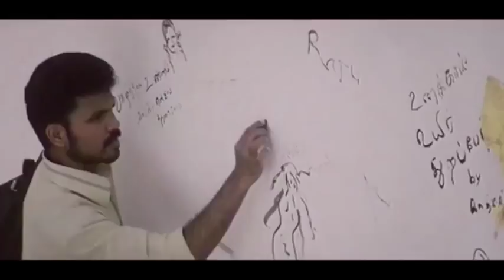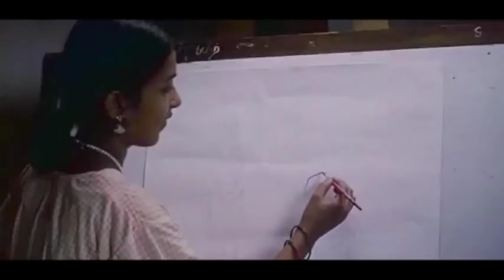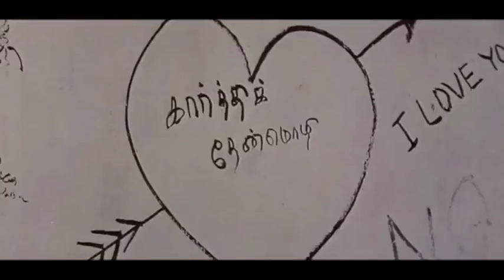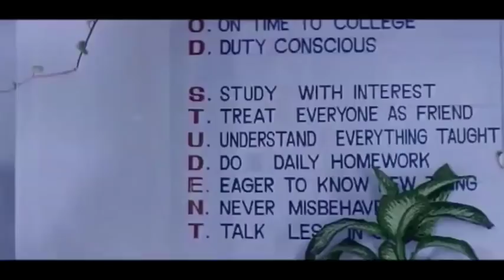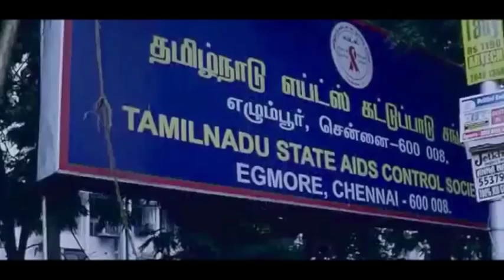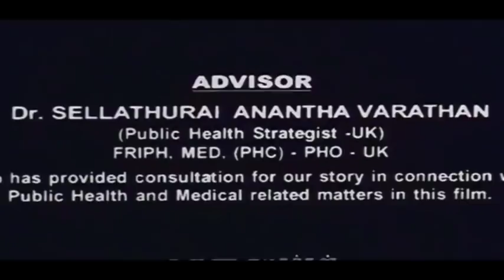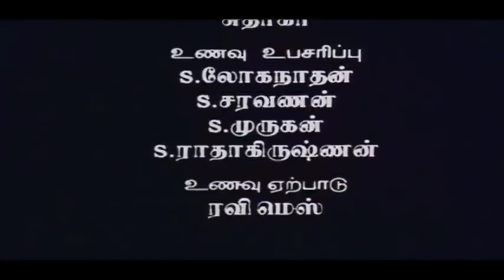New Tamil Movie HD | Aattam | Sharuk, Saritha Dass | Tamil HD Hit Movie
Watch Full Length Tamil HD Movie Aattam it's a Indian Tamil Film Directed by G.K.Ayanar, Music by Pavan Narayanan, Starring: Shahruk, Saridha Dass, Sabeetha Anandh, Sathya Priya.Music composed by Pavan Narayanan